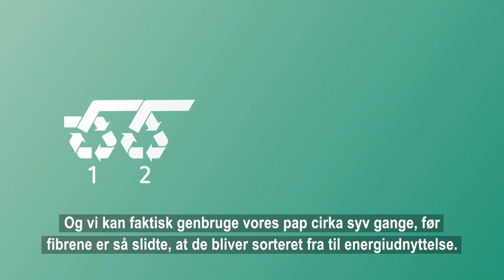Affaldssortering: Sådan bliver pap genanvendt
Er du nysgerrig på, hvordan pap bliver genanvendt? I denne video får du et indblik i processen fra det øjeblik, pap bliver indsamlet som affald, til det bliver genanvendt. Videoen viser, hvordan affaldsselskaberne samarbejder om at sikre, at pap genbruges effektivt og bæredygtigt.

Se pappets rejse fra affald til nyt materiale, lær om holdbarheden af genbrugspap og få indblik i, hvordan energien udnyttes bedst muligt i processen. Denne video er ideel for dig, der vil vide mere om affaldssortering og bæredygtig genanvendelse.

Videoen er produceret af affaldsselskaberne ARC, Vestforbrænding, AffaldPlus og ARGO.

Kapitelinddeling:
00:00 - Introduktion
00:05 - Genanvendelse af pap
00:09 - Pappets rejse
00:31 - Genbrugspaps holdbarhed
00:36 - Energiudnyttelse
00:44 - Spar på energien